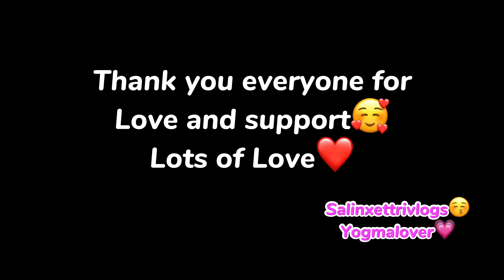Bike le yeti dukha dinxa vani sochya tiyana🥺||Dedo ra masu daro khaiyo😚💗